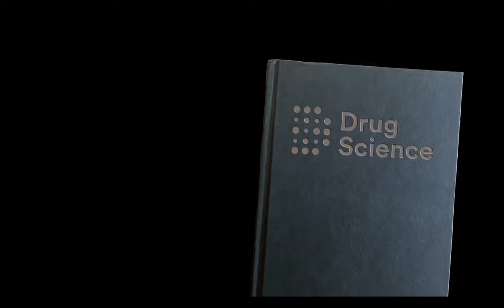Street Drugs Discussions - Ketamine (Part 1)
During this webinar we discuss:
- Trends and context of use
- History and origin
- Harm and harm reduction strategies
- Policy and treatment interventions

Speakers:
- Prof Val Curran, Emeritus Professor of Psychopharmacology
- Josh Crew, Rave Aid Crew
- Karenza Moore, Reader in Sociology, Newcastle University

Hosted by James Morgan